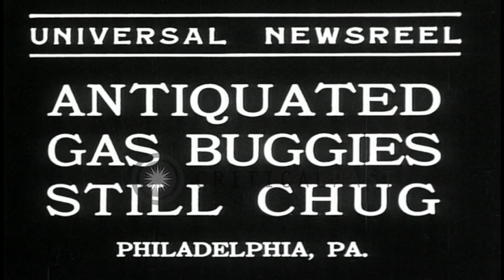Vintage cars drive on a street and onlookers including policemen look at the cars...HD Stock Footage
Vintage cars drive on a street and onlookers including policemen look at the cars in  Philadelphia, Pennsylvania.

Vintage cars drive on streets in Philadelphia, Pennsylvania. Two men work on a vintage car. The vintage cars drive on a street. Traffic on the street. Men and women seated inside the cars. Buildings on either side of the street. A man and a woman in an open vintage car. The woman waves to the onlookers on the street. The vintage cars on the street. Onlookers including policemen look at the cars. Location: Philadelphia Pennsylvania. Date: January 16, 1935.

57,000+ broadcast-quality historic clips for immediate download.